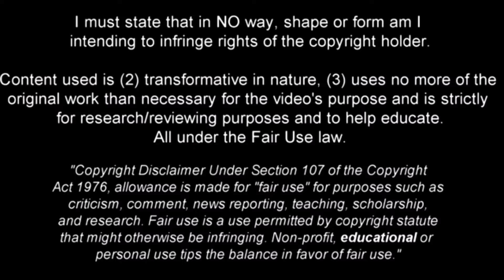Adam Hložek | Czech wonderkid 2021 •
Name : Adam Hložek
Age: 18
Citizenship: Czech Republic 🇨🇿
Height: 1,88 m
Position: Centre-Forward
Other position : LW/ RW
Club : sparta Prague
Value : €17m
Current international: Czech Republic